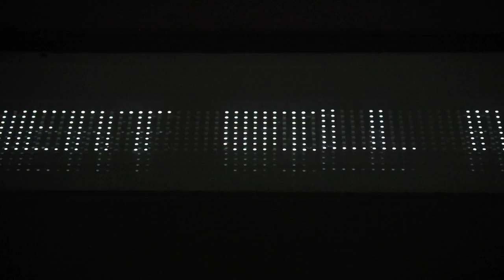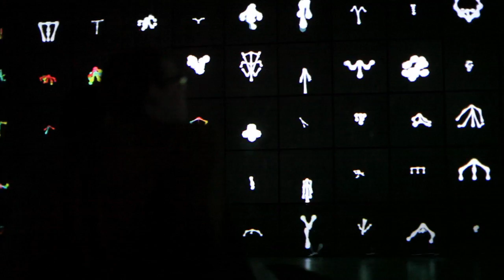Matt Pyke & Friends / Super-Computer-Romantics / La Gaite Lyrique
Matt Pyke & Friends
Super-Computer-Romantics
12 New Digital Artworks
21 April - 27 May 2011
La Gaite Lyrique, Paris
The new venue for digital arts and new music
Co-curated by Charlotte Leouzon / La Gaite Lyrique